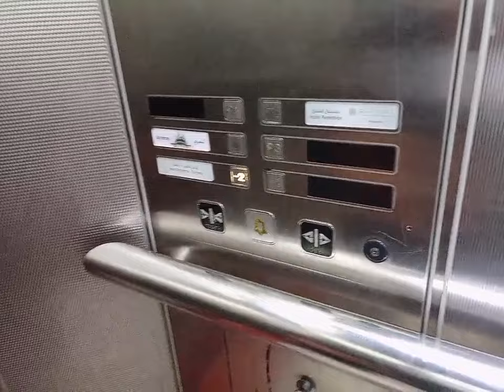How to Book Room In Royal Hotel clock Tower Mecca | Mecca Clock Tower 2023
Full Inside video of Royal Colock tower Of mecca | Mecca Royal Clock Tower | 5 Star Royal Clock Tower Hotel | Book room in clock Tower Mecca | Book Room in Royal Clock Tower Hotel Near Haram